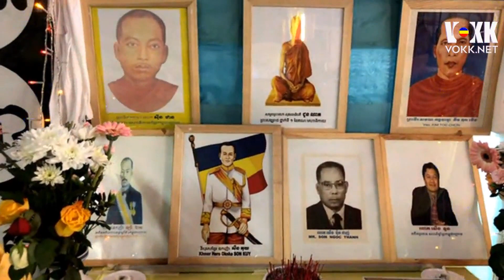សុន្ទរកថារបស់លោក ប្រាក់ សេរីវុឌ្ឍ ក្នុងពិធី ៧៤ ឆ្នាំ កម្ពុជាក្រោមនៅក្រោមអាណានិគមយួន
សុន្ទរកថារបស់លោក ប្រាក់ សេរីវុឌ្ឍ ជាប្រធានប្រតិបត្តិ នៃ សហព័ន្ធខ្មែរកម្ពុជាក្រោម ថ្លែងក្នុងពិធី ៧៤ ឆ្នាំ កម្ពុជាក្រោមនៅក្រោមអាណានិគមយួន ប្រារព្ធដោយ សាខាសហព័ន្ធខ្មែរកម្ពុជាក្រោម ប្រចាំអឺរ៉ូប ថ្ងៃទី ៤ ខែមិថុនា ឆ្នាំ ២០២៣ នៅវត្តចន្ទរង្សីខ្មែរក្រោម ទីក្រុងប៉ារីស ប្រទេសបារាំង ។